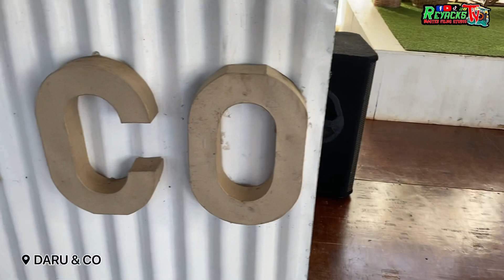“DARU & CO” Located at Brgy Guinuyuran Valencia City, Bukidnon